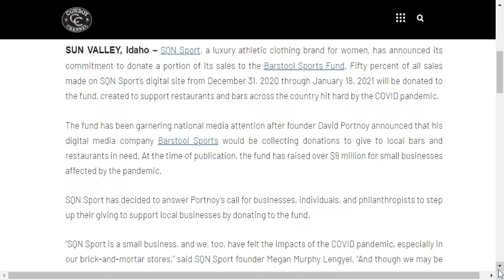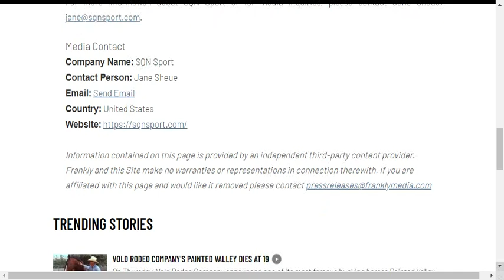SQN Sport Rises to Barstool Sports' Challenge by Donating to Fund Supporting Small Businesses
Barstool Sports